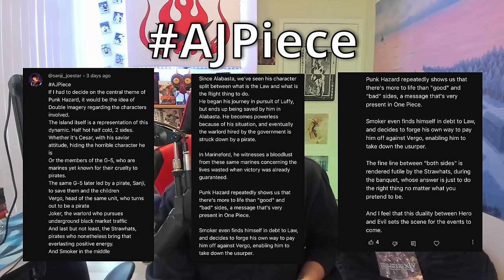Lore Piece Greatness | Reviewing One Piece: Zou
0:00 - Introduction + AJPiece Comments
13:47 - Chronological Story Review